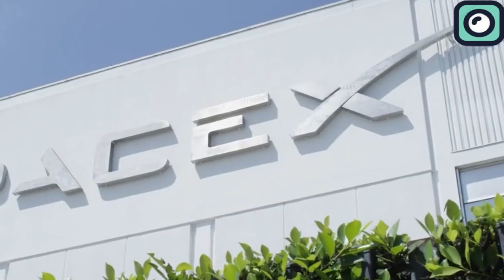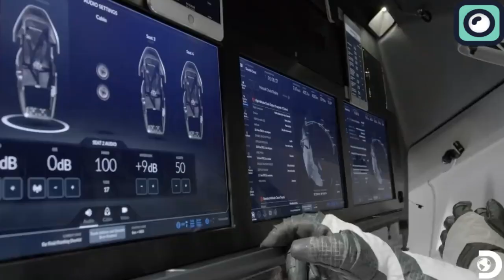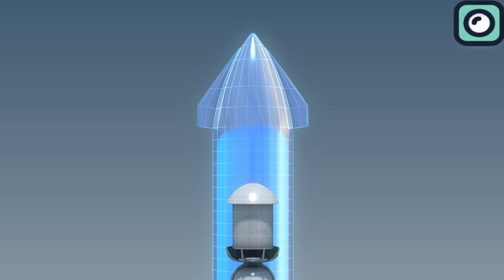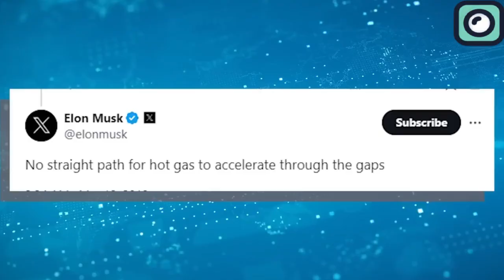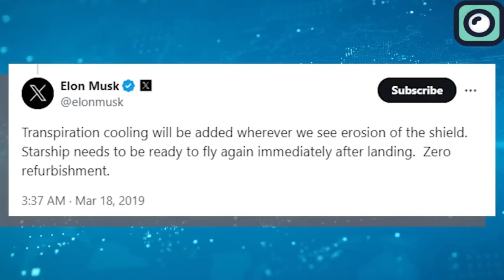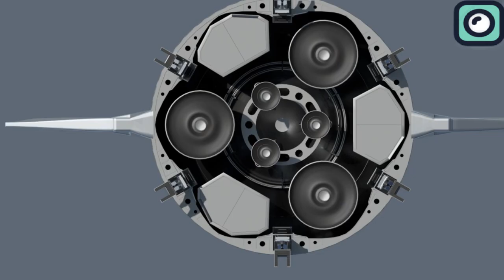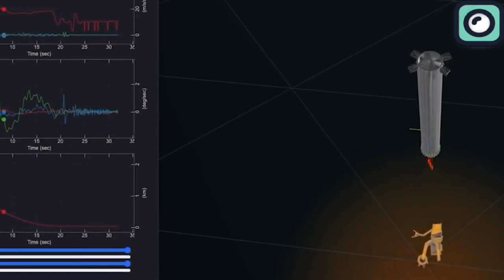SpaceX Shocked Everyone With BIG Changes On Starship!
You will agree with me that it is only possible to appreciate the changes in the Starship if you understand how the Starship was in the first place.  As the most powerful launch vehicle ever developed the Starship transportation system comprises a super heavy rocket.  The stainless steel Starship is 121 meters tall and has a diameter of 9 meters. The Chief Designer in SpaceX has installed 40 cabins in the Starship that will be used to transport humans. Musk confirmed this by saying “You could conceivably have five or six people per cabin, if you really wanted to crowd people in. But I think mostly we would expect to see two or three people per cabin, and so nominally about 100 people per flight to Mars.”
Other than transporting humans, the SpaceX Starship is also designed to carry cargo in a cargo bay which is  30 feet wide and loosely translates to around 9 meters. The design of the cargo bay is meant to carry payloads of up to 100 tonnes. Musk has severally said that the Starship will be used to carry some construction materials to Mars which will help him build a self-sustaining city on the Red planet by 2060.

There is no doubt that the Starship is a masterpiece of engineering with such a design. But with Musk, there is always room for improvement. You just expect this from a tech genius who is always focused on more innovation. When Musk finds it necessary he makes changes in his tech projects without hesitation. The case of the SpaceX Starship is no exception.
In the latest changes, the SpaceX team has implemented hardware changes on the Starship vehicle to improve leak reduction, fire protection and redefined operations associated with the propellant vent to increase reliability. The previously planned move from a hydraulic system for the vehicle’s raptor engines to an entirely electric system also removes potential sources of flammability.
An important change that has been done on the Starship is the upgrading and modifying of the heatshield system. The new heatshield can now withstand a more extreme amount of heat. A decision was also made by the SpaceX team to change the shape of the heat shields from the square heat shields to hexagonal ones. The hexagon is a great shape because it offers "no straight path for hot gas to accelerate through the gaps," Musk added. If tests show any heat shield erosion for Starship, SpaceX plans to add additional cooling systems to protect the spacecraft. "Transpiration cooling will be added wherever we see erosion of the shield," Musk wrote. "Starship needs to be ready to fly again immediately after landing. Zero refurbishment."
After fixing the heat shield problem, SpaceX Starship will see a great change in the technology behind the landing leg system.